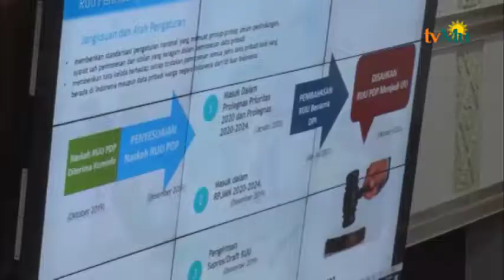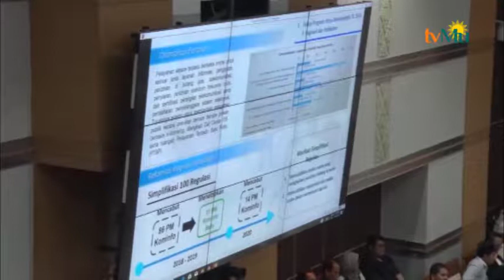Prioritas Pemerintah untuk Atasi Kejahatan Siber